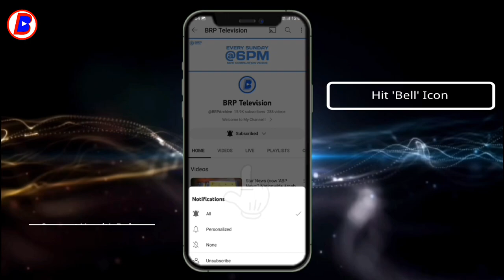DD News (formally 'DD Metro) Channel Ident History {1984-2022} | Version 2.0 (2023)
I am Biraj Roy

1) This video has no negative impact on the
them)
2)This video is also for Educational, Entertainment & Archive purposes Only.
3. All Idents/Logo videos of their respective owners are merged in this video because i (BRP Television Owner) want to show the journey of Viewers favourite tv channels in INDIA and across the Television of World from beginning to present or end.

You are watching the channel ident history of DD News (Formally called 'DD Matro') from 1984 to 2023.

SLOGANS:-
1. Satya, Sarvatra, Sampurn (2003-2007)
2. Bharosa Bharat Ka (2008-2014)
3. Keval Khabar, Puri Khabar/Only News, Complete News (2015-Present)

SOURCES/CREDITS:-
1. Sankritvishvan
2. Pavan
3. Logo Ident Channel
4. Chandragupta Uninor